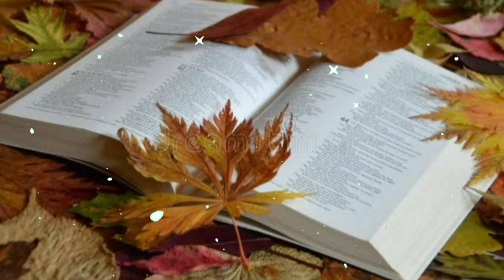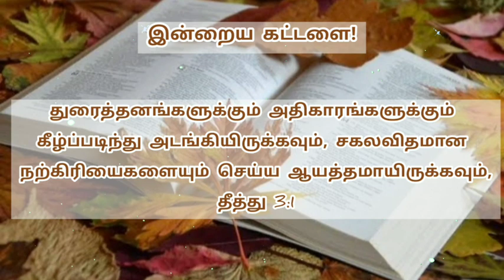Today bible verse in tamil | daily bible verse| tamil bible words | 26-01-2023